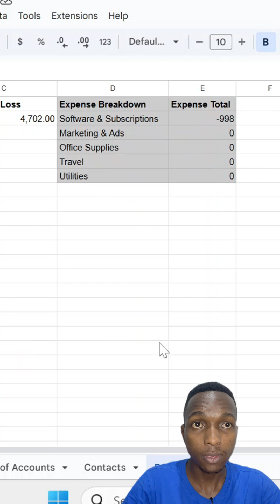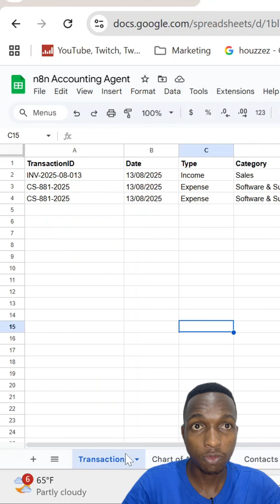I Built a Bookkeeping AI Agent in n8n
This system automates your entire small business bookkeeping process using Gmail, Google Drive, AI classification, and Google Sheets.